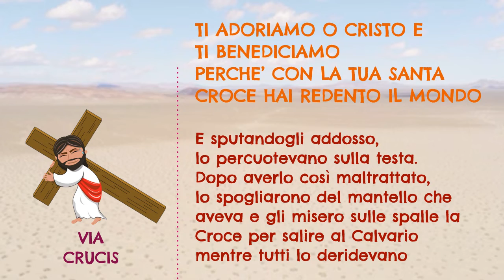SETTIMANA SANTA VIA CRUCIS